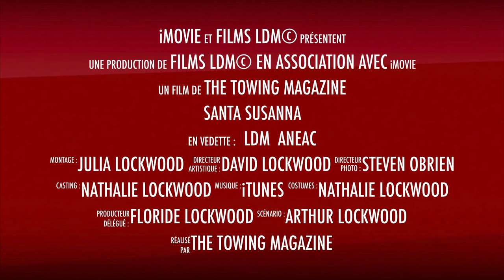2016 Santa Susanna tow show by LDM© (trailer)